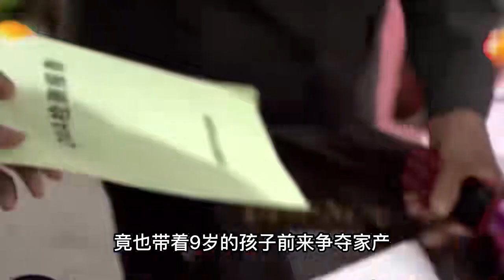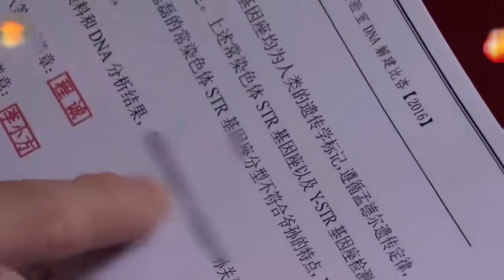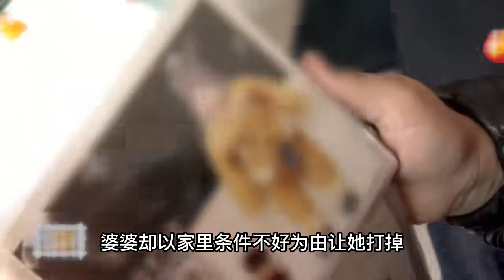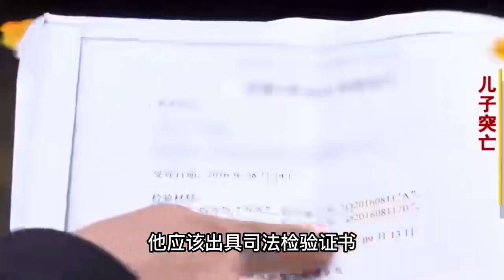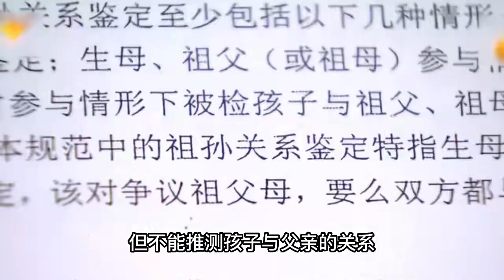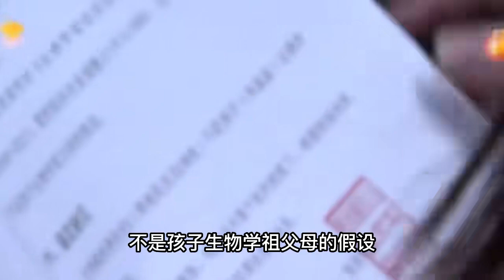前夫身亡獲賠60萬，前妻帶兒子要撫養費，公公：孫子沒血緣關系